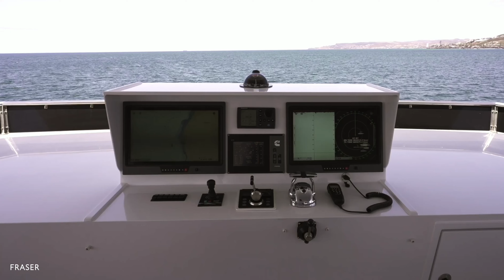HARDHOME | 33M / 108', ALBIN ENGINEERING - Yacht for Sale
Looking for a modernized explorer yacht that is capable of being offshore for long periods of time? HARDHOME is an incredibly unique motor yacht for sale that is suited to go absolutely anywhere!

Explorer yacht HARDHOME underwent an extensive custom rebuild which converted her from an ex-fishing vessel into the comfortable expedition vessel she is today.

With a highly impressive range of 10,000 NM, HARDHOME is built to travel vast distances and is well-equipped to take her new Owner to places off the beaten path.

Enquire with Fraser to find out more about this yacht for sale

Built/ Refit: 1974 / 2019
Builder: Albin Engineering
Length: 32.92m (108'00")
Beam: 7.42m (24'04")
Draft: 3.66m (12'00")
Gross Tonnage: 183 GT
Hull: Steel
Stabilisers: At Anchor & Underway
Engines: 1 x Cummins
Cruising/Max speed: 8/9.7 Knots
Cruise Range: 10,000 NM
Economical Range: NM
Exterior Designer: HYS Yachts
Interior Designer: HYS Yachts
Classification: non-IACS

Staterooms: 5
Guests: 12
Crew: 4